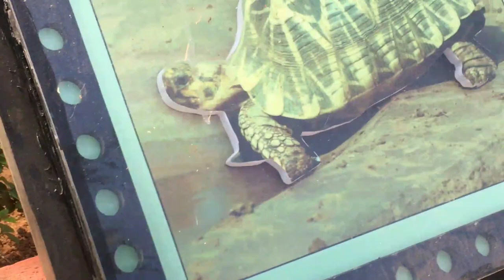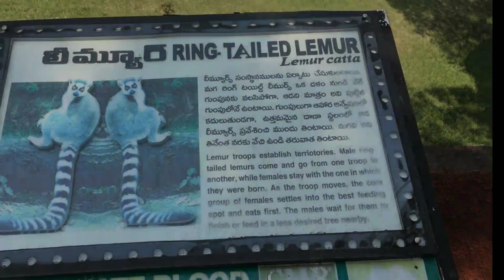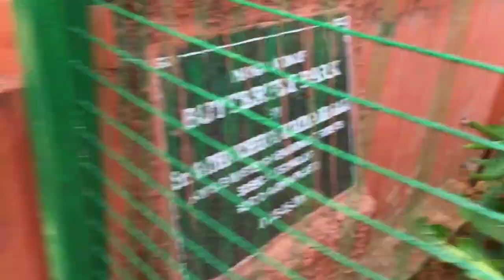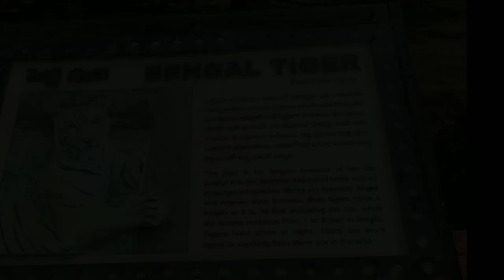VIZAG DAY 2 || VISAKHAPATNAM || ZOO || TRAVEL DIARIES ANDHRA PRADESH || INDIA || NH5 ||BEACH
Indira Gandhi Zoological Park is located amidst Kambalakonda Reserve Forest in Visakhapatnam, Andhra Pradesh, India. It is the third largest zoo in the country.

The zoological park is named after the former Prime Minister of India, Indira Gandhi. It was declared open to the public on 19 May 1977. It covers an area of 625 acres (253 ha). It is situated in Visakhapatnam amidst the scenic Eastern Ghats of India. It is surrounded by the Eastern Ghats on three sides and Bay of Bengal on the fourth side. Nearly eighty species of animals numbering to about eight hundred are present in the zoo. The Zoo Park has different sections for primates, carnivores, lesser carnivores, small mammals, reptiles, ungulates and birds caged in their natural ambiance.

In collaboration with Stardust Ventures, Vizag zoo launched a web portal for animal adoption, to engage the community with latest events. It also allows general public to adopt an animal for certain time period. IGZP conducts various events regularly, like E-Webinars and Quizzes and also provides E-Certificates for the participants. The webinars are interactive sessions organized with various experts, and are streamed live over YouTube.

The zoo park is about 11 kilometres (6.8 mi) from the Visakhapatnam railway station on the National Highway 5 near Madhurawada. It has entrance and exit gates situated oppositely, with one towards National Highway 5 and the other towards Beach Road at Sagar Nagar. It is open to public daily except Monday.
625 acres (253 ha) land area with abundant flora & fauna. Nearly 80 species of mammals, birds, and reptiles are present in the zoo (more than 800 animals).

Battery vehicles facility to visit zoo.

Natural reserve forest atmosphere.

Open reptile (especially snakes) "serpentarium". Entire zoo park is provided with free wifi facility.

Special breeding programmes like Indian wild dog (dhole), white tigers. Free living animals like spotted deers, wild boars and birds etc.

Best interactive & impressive, innovative knowledgeable educational activities.

Pollution free environment, best picnic spot & tourist place.
An excellent interpretation & wild life learning center and a Library are present inside the zoo park near the canteen (Bioscope) with touch table & specimens which is very useful to understand about significance of nature & to improve wild life knowledge.

Various educational awareness activities & programmes specially conducted for children, students.
INFORMATION OF ZOO TIMINGS AND MORE:
Outside food not allowed inside the zoo park.
Battery operated vehicles are not available temporarily.
Crackers not allowed inside zoo park. Fine up to ₹ 2000.
Time slots with fixed occupancy in the zoo:
Time slots being
a. 9:00 AM - 11:00 AM
b. 11:00 AM - 1:00 PM
c. 1:00 PM - 3:00 PM
d. 3:00 PM - 5:00 PM
Booking closes at 4:00 PM
MONDAY CLOSED
FOR VISITOR'S HELP , LINK IS GIVEN